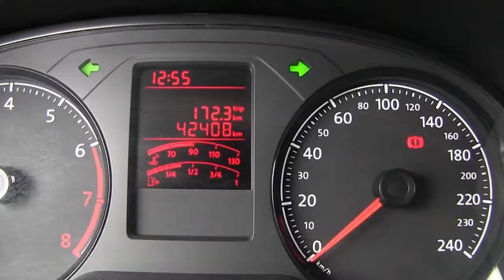Volkswagen / Gol / 2017 - HP010067